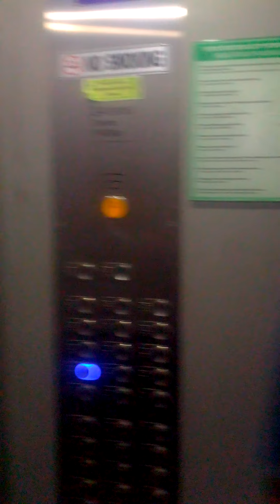menuju k lantai 23 cpe bulak balik kaki gue sampe bengkak